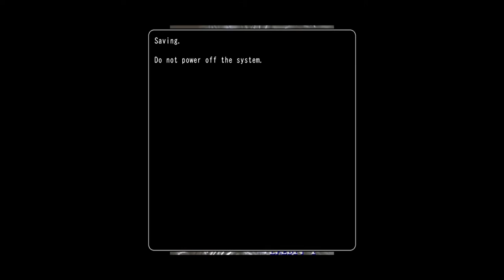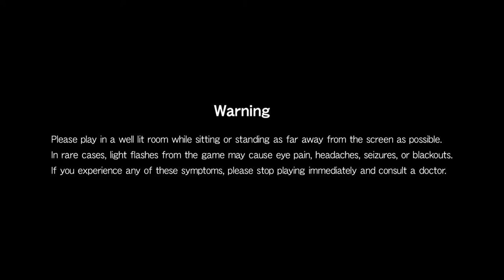gurulegend67 cant play old games like i use to but still luv playing them